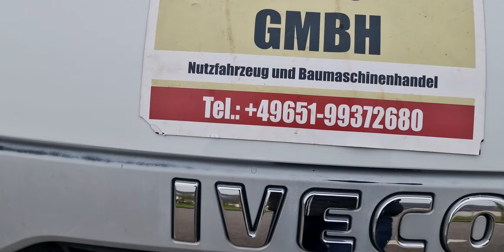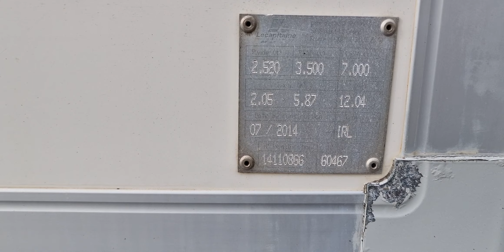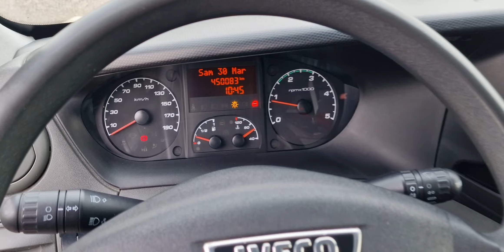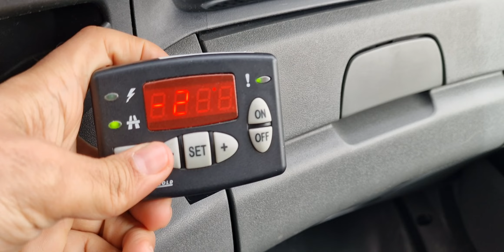60467 Iveco Daily 35S13